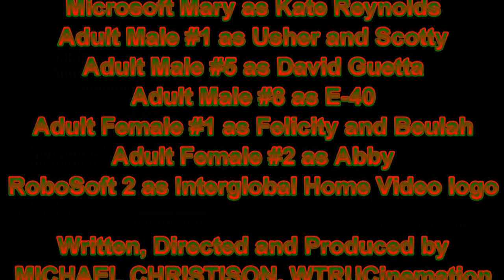[#1920] 2K Logo Bloopers | Ep. 1 | Game Console Shenanigans! ('20 Rebroadcast) (30K SUBS SPECIAL!!!)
STORYLINE: It's such a beautiful day when the gang encounter logos and startups of video game consoles in an attempt to get the 2K logo right.

NOTE: The last 2 parts of this video were fixed, leading up to the 2K logo playing before each one of them.

BLOOPERS INCLUDED:
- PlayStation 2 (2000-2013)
- Xbox 360 (Newer Models, 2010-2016)
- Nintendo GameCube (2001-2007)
- Dreamcast (North American Models, 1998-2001)
- SEGA Saturn (NA/Europe Models, 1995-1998)
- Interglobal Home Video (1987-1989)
- Nintendo Switch (2017-present)
- Xbox One (2013-present)